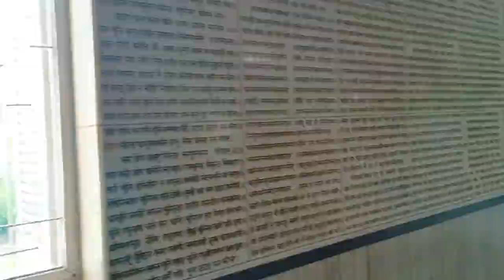मानस मंदिर वाराणसी# मानस मंदिर का सम्पूर्ण दर्शन#मानस मंदिर दुर्गा कुंड वाराणसीभगवान सत्यनारायण का#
मानस मंदिर वाराणसी# मानस मंदिर का सम्पूर्ण दर्शन#मानस मंदिर दुर्गा कुंड वाराणसीभगवान सत्यनारायण का दर्शन#by